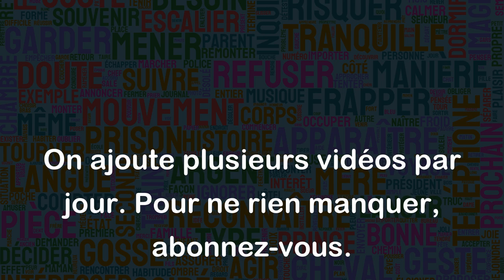Brusque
Le mot "brusque" est un adjectif qui désigne quelque chose qui est soudain, rapide, et sans préavis. Voici quelques exemples :
- "Il a été très brusque avec moi" signifie qu'il a été impoli ou abrupt dans sa manière de parler ou d'agir.
- "La transition entre les deux scènes était brusque" signifie qu'il n'y avait pas de transition en douceur, mais plutôt un changement abrupt.
- "Il a fait un geste brusque" désigne un geste rapide et soudain, qui pourrait être surpris ou effrayé les autres.
En bref, "brusque" décrit quelque chose qui se produit rapidement et sans préavis. Cela peut parfois être perçu comme rude ou impoli dans certaines situations.